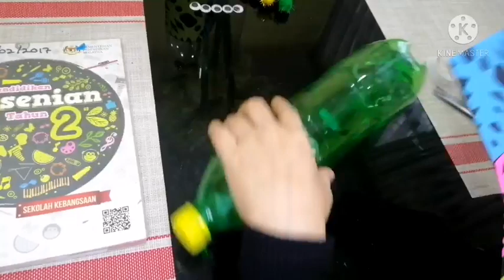Pendidikan Kesenian Tahun 2 Bekas Air Comel